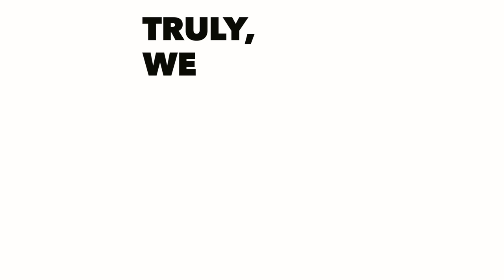You've LOST Allah! EMOTIONAL REMINDER!